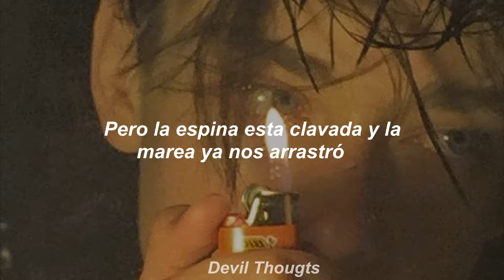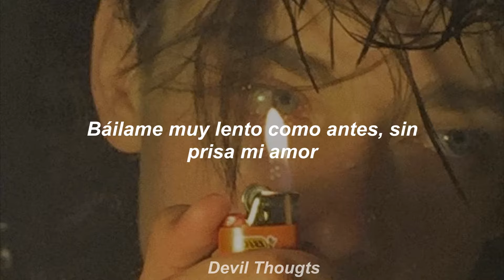Sen Senra - Como el fuego "Letra"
Esta rola es una obra de arte :')

- We aren't the owners of the song -